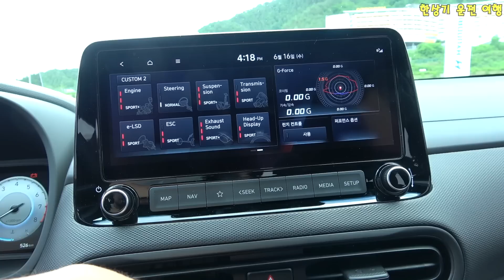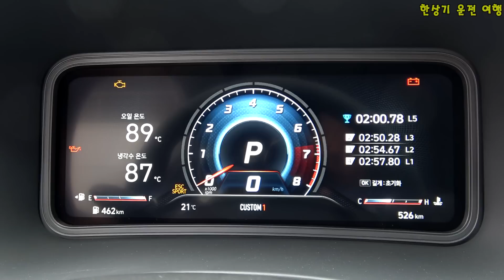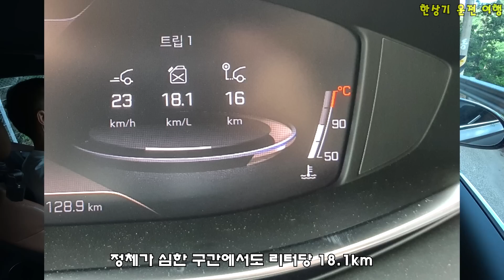코나 N 시승회 퇴근 운전, 간략 시승 소감, 아반떼 N 출시와 K9 단종 소식, 14 WRC 개막전 얘기(Driving in Korea) - 2021.06.16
코나 N 시승회 퇴근 운전 영상입니다. 코나 N은 충분히 재미있고, 벨로스터 N보다 범용적인 성격입니다. 벨로스터 N DCT과 비슷한 배기 사운드를 내며, 퍼포먼스 디스플레이와 새 계기판 디자인도 매력적입니다. 시트는 다소 높은 느낌이 있습니다. 참고로 아반떼 N은 다음 달에 출시되며, 벨로스터 N이 단종될 가능성도 있습니다. K9은 아마 이번 부분 변경이 마지막이 될 것 같네요. 오면서 2014년 WRC 개막전 얘기도 해봤습니다.